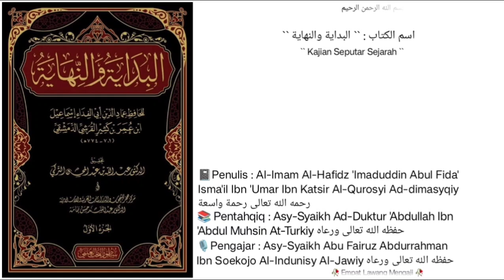Dars `` 75 `` | Al-Bidayah Wan Nihayah | Juz ke - 1 |🎙️ Asy-Syaikh Abu Fairuz Al-Indunisy Al-Jawiy